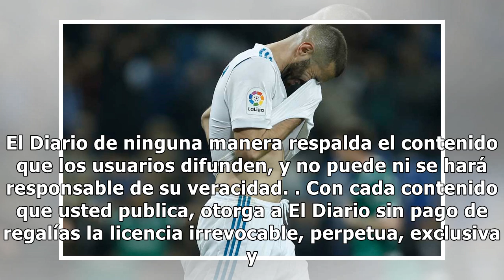Marcha Santos de líder invicto; vence a Toluca